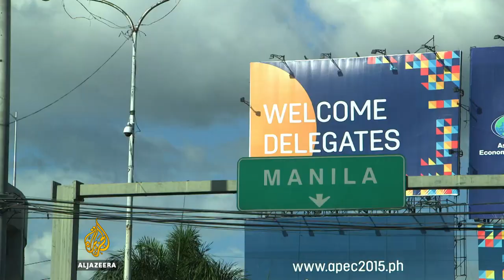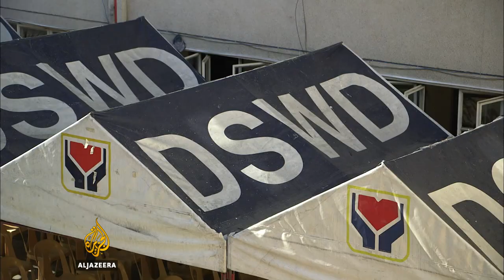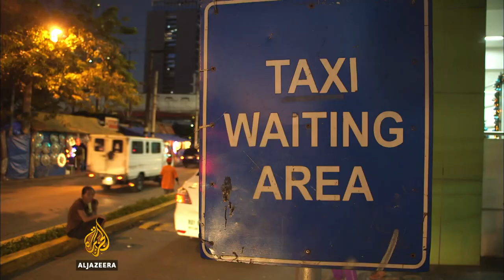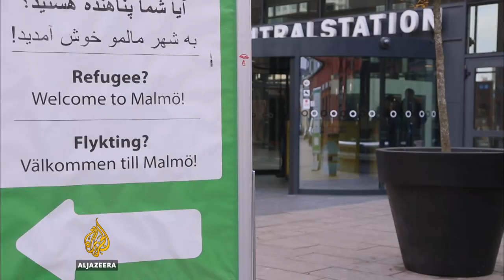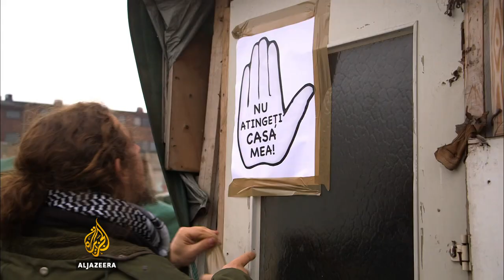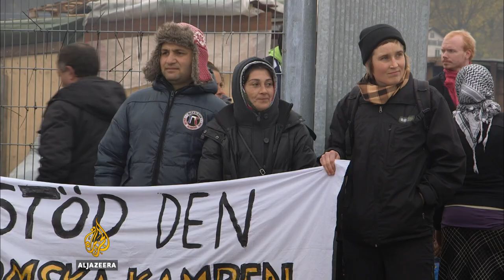🇵🇭🇸🇪Begging for Life: From Manila to Malmo l People and Power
Film by Barnaby Phillips

People and Power investigates the growing global phenomenon of organised begging.

Begging has been a feature of life for as long as there have been poor people with nothing, and more affluent people with money to give to them.

It is certainly a common sight on the streets of towns and cities around the world today.

Its practitioners - often ignored, sometimes despised and abused, occasionally helped - are frequently the target of official disapproval or legal restriction of some kind, and are moved on, out of view, out of mind.

Yet they will always return, hoping and trusting in the charity of strangers. So what lies behind this phenomenon in the globalised 21st century, supposedly richer than all the centuries that preceded it but apparently no better at dividing wealth equitably between the haves and the have-nots?

For most who do it, begging must surely be a matter of dire necessity rather than an occupation that a person would readily turn to - though, yes, for a few, it may also be a matter of choice.

But how do different cultures respond to their presence and their appeals for help? We sent Al Jazeera correspondent Barnaby Phillips and producer Karim Shah in search of answers.